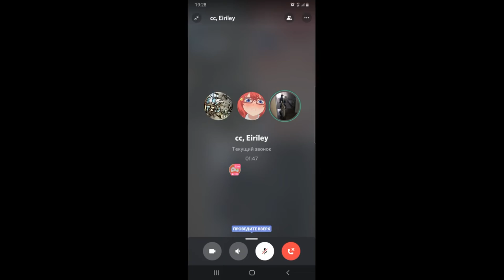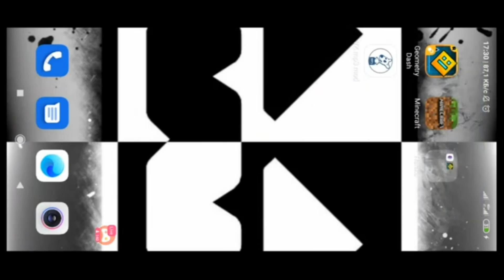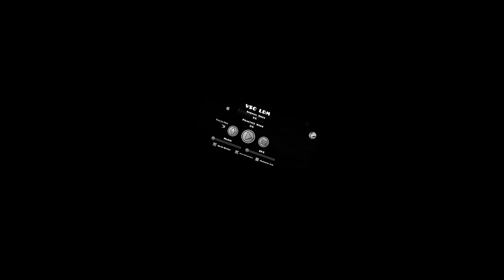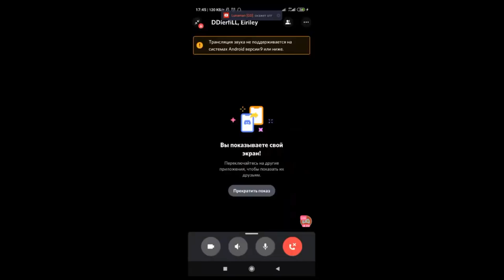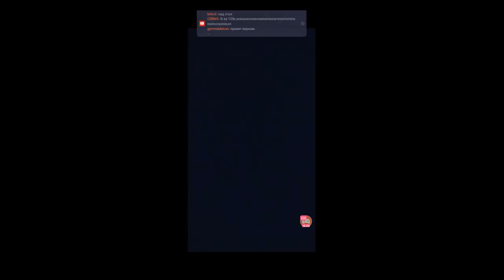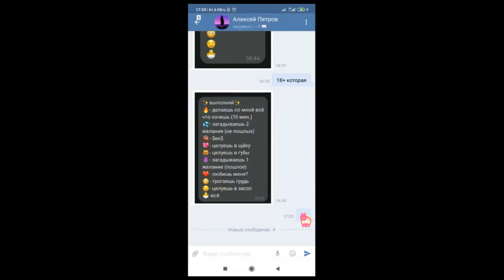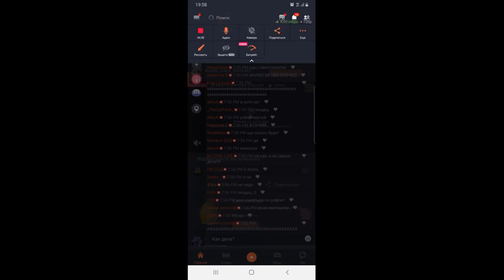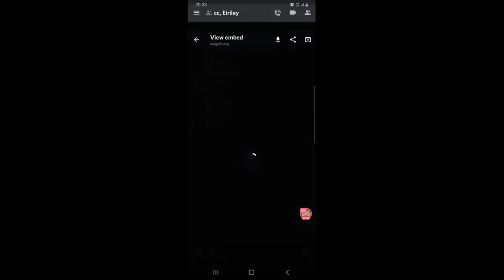САМЫЙ ХУДШИЙ ПРУФ СТРИМ ЗА ВСЮ ИСТОРИЮ ГДК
Открой описание